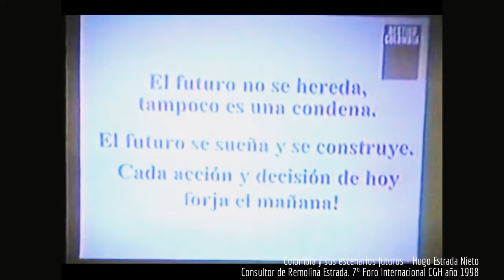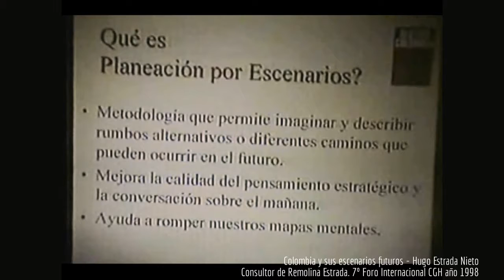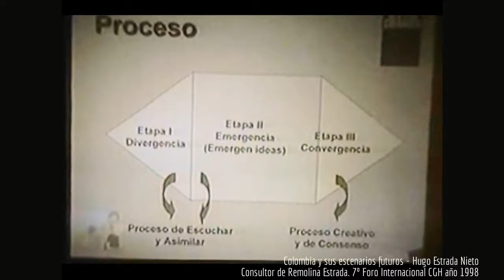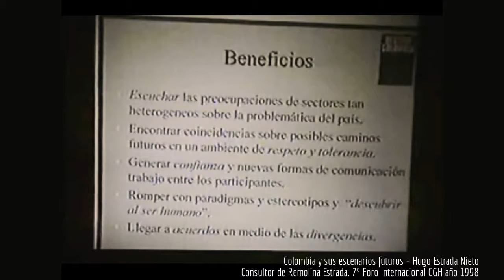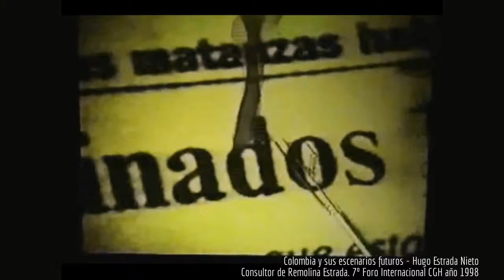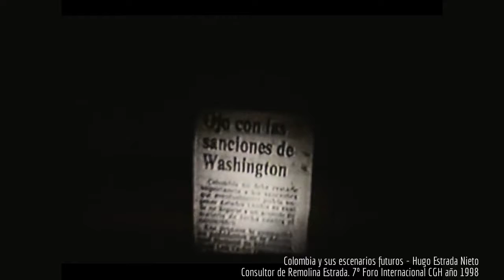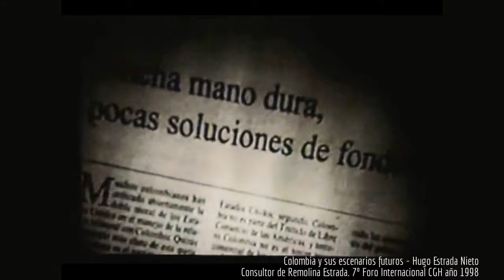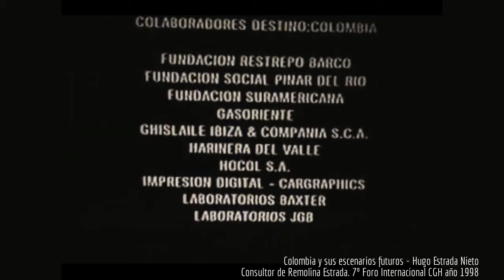Colombia y sus escenarios futuros - Hugo Estrada Nieto